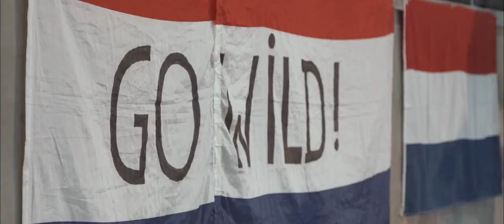Women’s Omnium UCI Track World Championships: Kirsten Wild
Defending Omnium champion from 2018 and 2019, Kirsten Wild of the Netherlands puts up a great fight to try and win the title again, but falls short, however successfully qualifies a place at the Tokyo 2020 Olympic Games.

Thanks you for checking out the official CERATIZIT - WNT Pro Cycling YouTube channel!